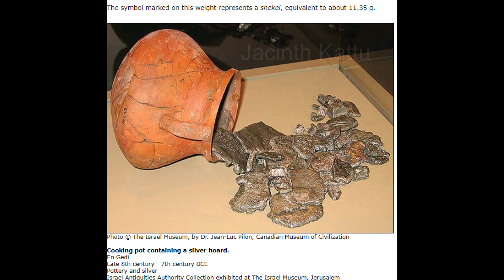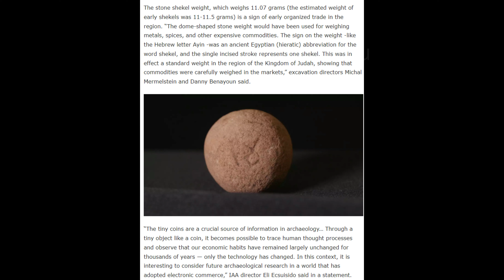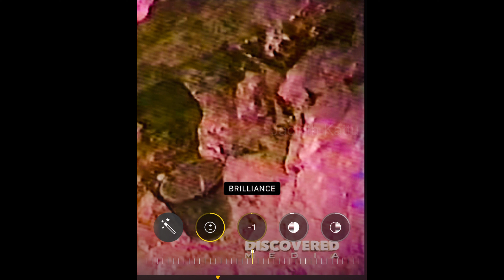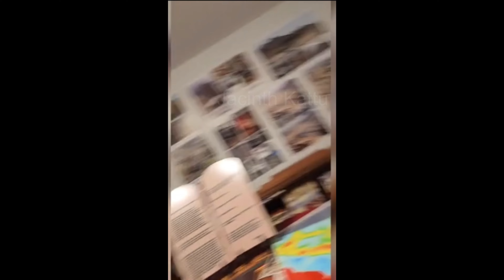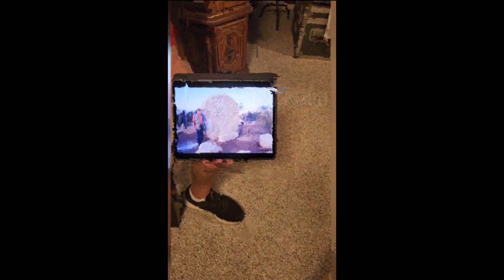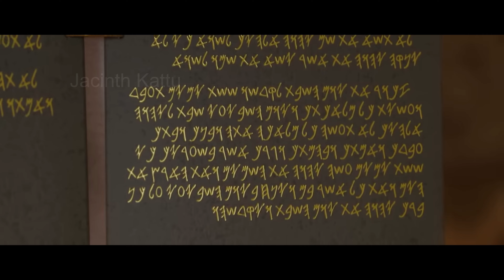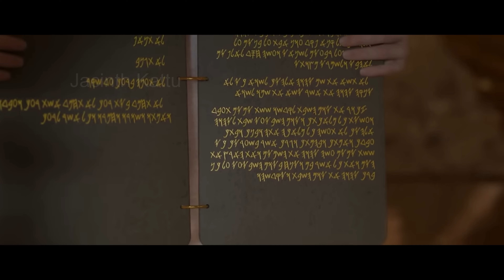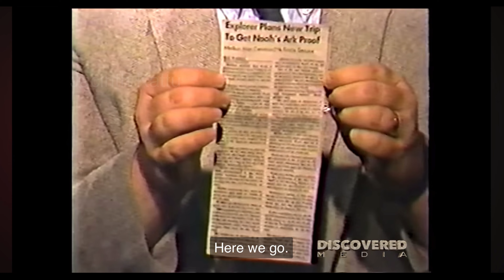Part-03,Ark of the covenant photo|4 దేవదూతలు కాపలా? అంత్య క్రీస్తు వచ్చినపుడు video బయటకి వస్తాదట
Watch part-01

Watch part-02

Follow me for the more content & interaction in instagram=